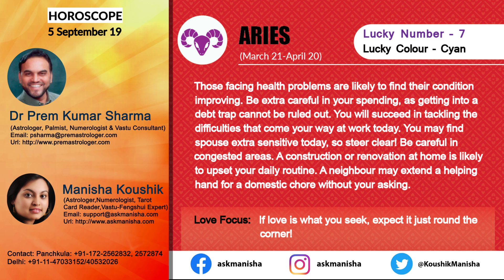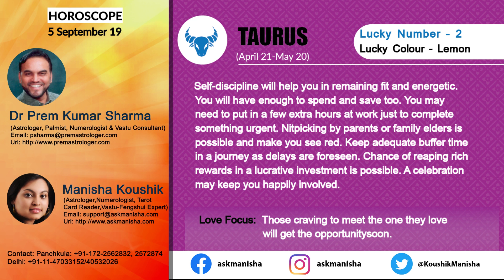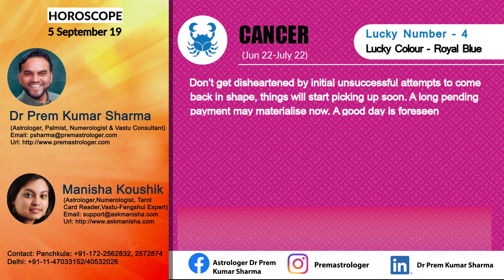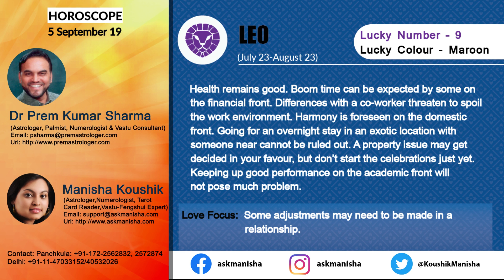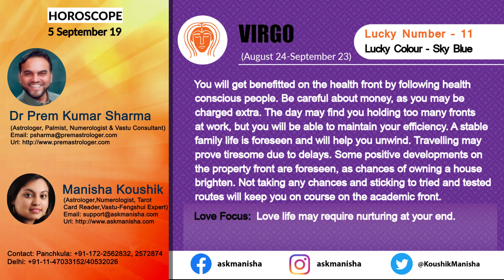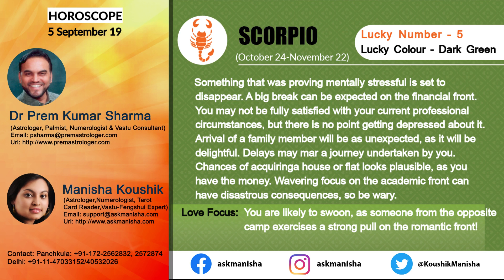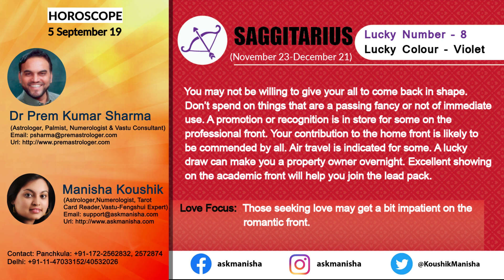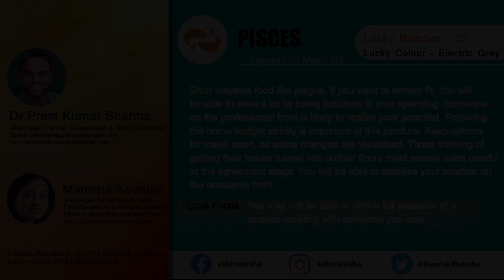Daily Horoscope, Zodiac Signs, Astrology, Aaj Ka Rashifal for Thursday, 5 September 2019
मेष /Aries का दैनिक राशिफल
वृषभ/Taurus का राशिफल
मिथुन/Gemini Daily Horoscope
कर्क/Cancer आज का राशिफल
सिंह/Leo का राशिफल
कन्या/Virgo Daily Horoscope
तुला/Libra का राशिफल
वृश्चिक/Scorpio का राशिफल
धनु/Sagittarius दैनिक राशिफल
मकर/Capricorn दैनिक rashifal
कुम्भ/Aquarius राशि Horoscope
मीन/Pieces zodiac horoscope